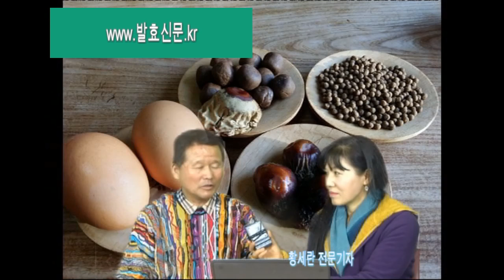발효신문 계란발효 인터뷰 황세란 전문기자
발효신문 황세란 전문기자의 신윤발 발효명인의 계란발효 인터뷰 동영상입니다